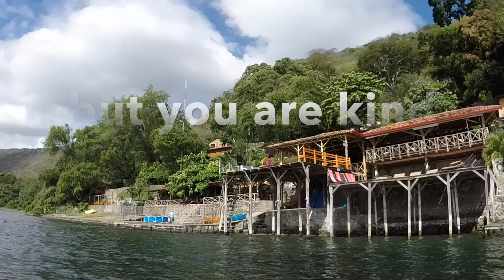Review of Hotel Posada Ecológica La Abuela, la laguna de apoyo, Masaya - La Abuela Nicaragua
La Abuela is a beautiful little resort located on La Laguna de Apoyo, in Masaya Nicaragua about 35 minutes from Granada. One night stay costs $75 flat and accepts credit cards. The main attraction is the volcanic Laguna because of the clean water and amazing views to wake up to in the morning and relax to at night.

We booked our cabin online about 6 months in advance. When we arrived we were a little confused about where to check in but quickly found out that everything was down the windy paths to the main lodge which is also the restaurant. We had set our check-in time at 2 pm but when we arrived our room was not ready. We ended up waiting for about 2 hours for our room with our backpacks. With the fear of getting something stolen, we chose not to get in the water and instead stay with our backpacks.

We Stayed in Cabin number 1 which is located in the far west of the resort. The cabin came with a mini fridge, TV with cable, a comfortable queen size bed with quality linens and pillows, a sink, filtered water, a coffee maker with several types of coffee to make, and a quality bathroom with soap, towels, toilet paper, and hot water. To top it off an Air conditioner that got down to about 60 degrees Fahrenheit was provided.

The water was wonderful, it was the perfect temp that when you run off the dock you're not shocked. The resort has a floating platform out a little from the decks. They also have a swimming pool on shore for people that don't want to go in the Laguna. They also have a trampoline and kayaks available to use. We enjoyed our time relaxing on the several different decks, and swings throughout the resort.

The restaurant covered the whole area next to the water. Since you are not near any place else to eat that is your only choice unless you drive or are going to wait for a taxi to take you back to town. The food tasted good and was a mix of American and Nicaraguan styles, but is priced the same as a normal meal in the States. Expect to pay about $11 for an entry and $4 for a drink. The restaurant down close at 8 pm, which wasn’t a problem for us as the sun went down at about 6 pm.

A few things to keep in mind, there is no cell service by either provider. I could pick up a bar here and there but not enough to text or call on. The Wi-Fi is only available at the restaurant and it is slow, you get about 1.8mbps down and 2.0mbps up. I was able to use my service provider's Wi-Fi calling feature to make phone calls and send a text while I was there but they were choppy and unreliable, but FaceTime did not work as the Wi-Fi was too slow and not consistent. Lastly, you can always arrange a taxi to pick you up, but the resort will do it for you too and you might get a better deal. Either way, you shouldn't pay more than $15 a person from Granada.